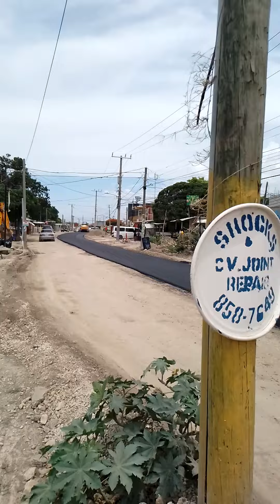cant believe st.thomas roads reach this far... must watch..it tek long tho..